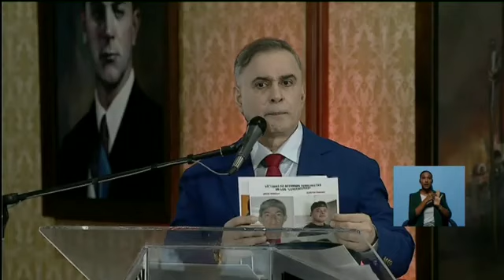Fiscal General Tarek William Saab informe en Consejo de Estado sobre hechos violentos julio agosto